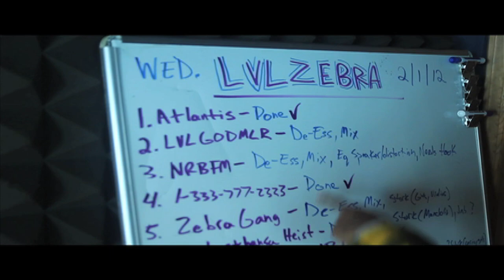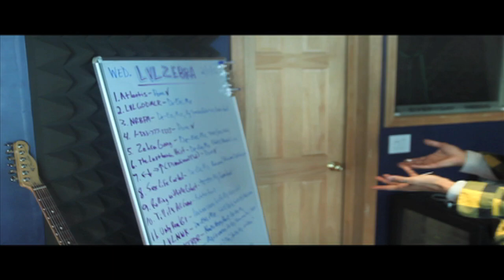NEAKO - LVLPSATREE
NEAKO drops LVLPSATREE in which he updates the Winners about LVLZEBRA the mixtape and the first leak from it: "LVLGODMLR" live from Gramercy Studios in NYC | 3F2+S ZebraGANG FutureWORLD LVLY$L